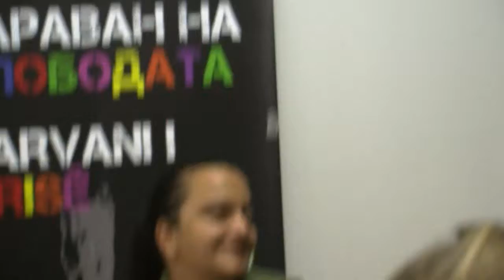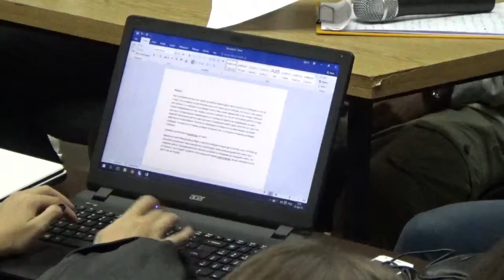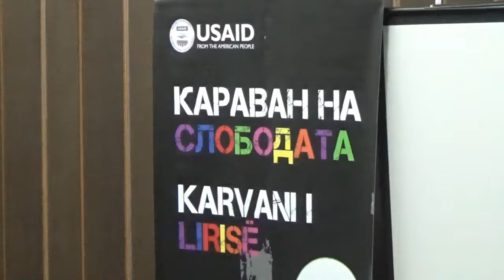Дебата во Штип: Послушни луѓе не можат да бидат слободни!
На дебата „Македонија, со или без слобода“ на Караванот на слободата дебатираа професорката Мирјана Најчевска, новинарот Војо Маневски и музичарот Тони Зен.

Различните погледи и пристапи кои ги споделија пред преполната општинска сала, придонесоа кон плодна дискусија.